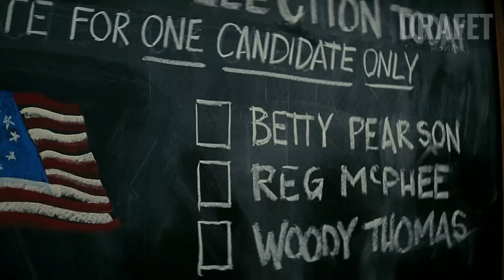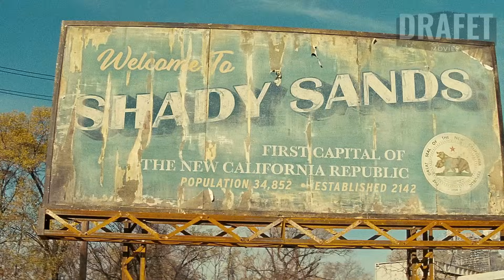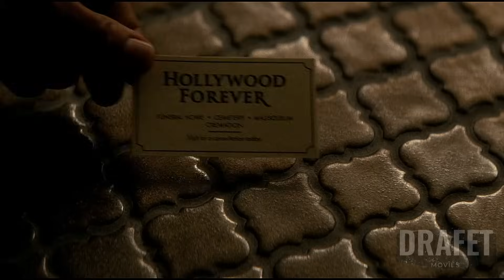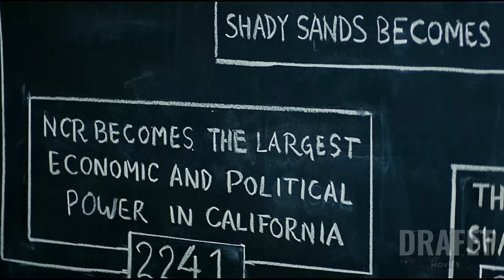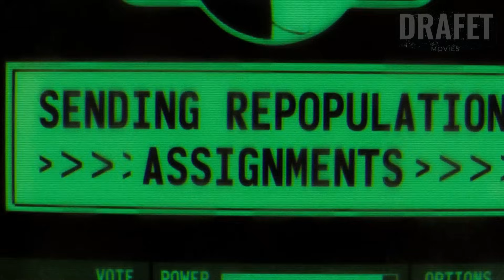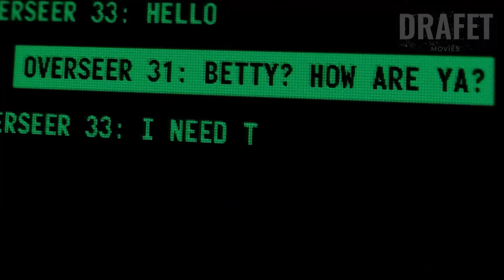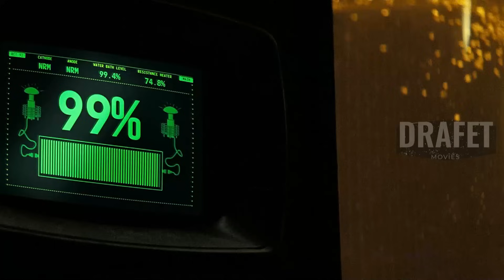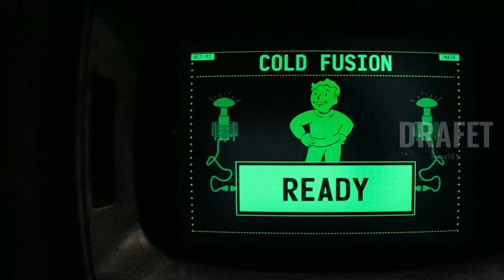✅EJEMPLO DE ADAPTACIÓN - FALLOUT PARTE FINAL - RESUMEN COMPLETO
La humanidad ha causado TERRIBLES desastres en toda su historia, pero éste fue el peor. FALLOUT resumen completo en un sólo video.